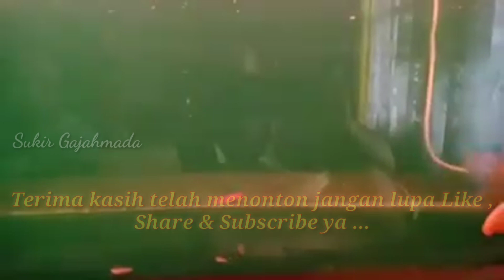Ikan Arwana asli Kapuas hulu warna merah alami tanpa di tanning